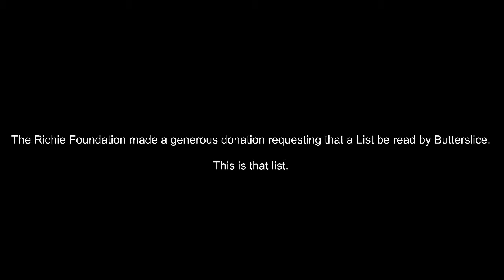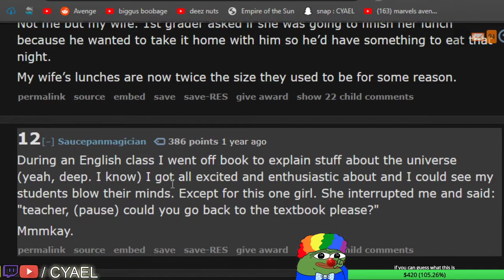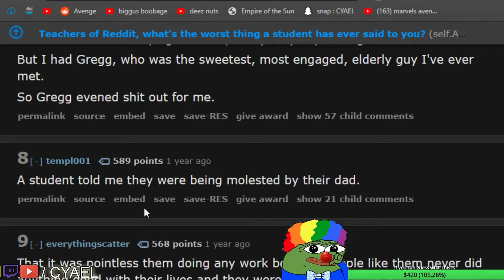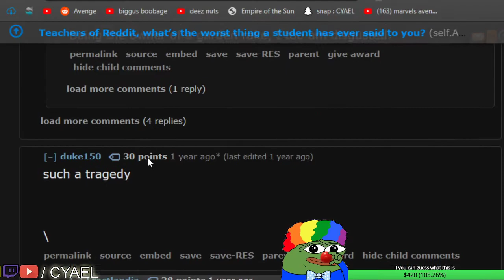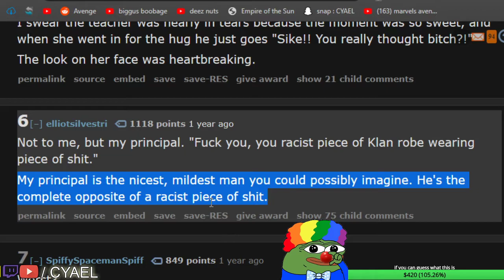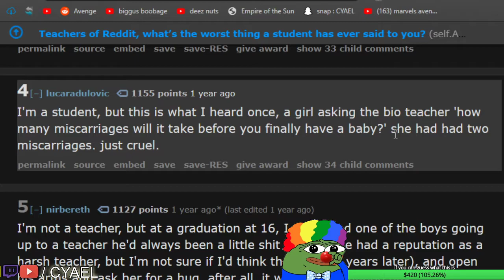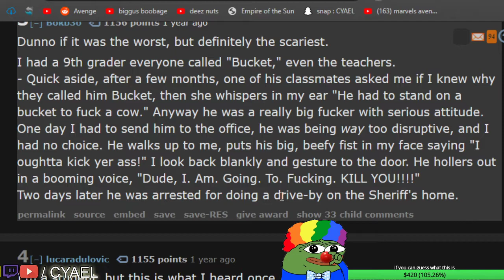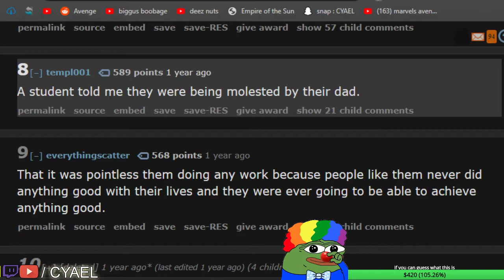Worst Things Students Said (READ BY BUTTERSLICE)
I'm not sure how much butterslice is too much Butterslice